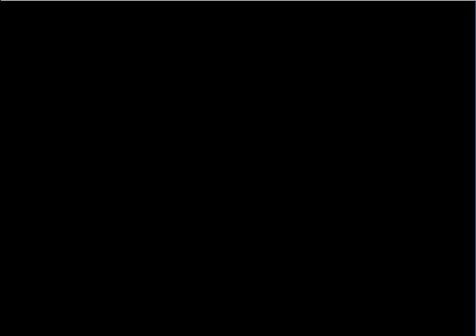BLIND Let's Play Super Puyo Puyo 2 pt. 5 True Ending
The True end to this game.